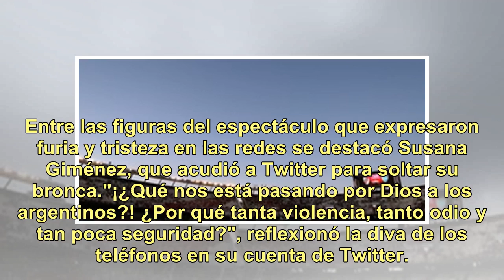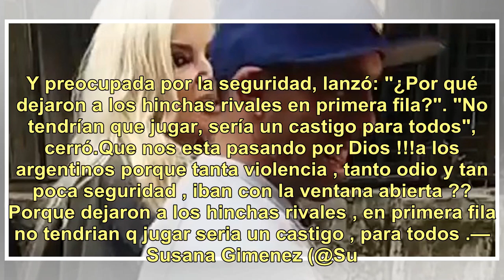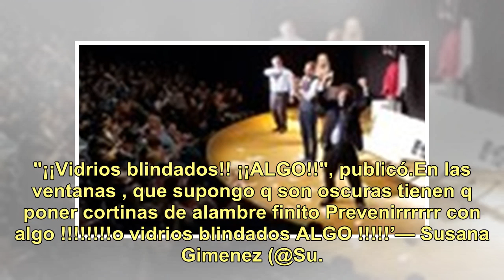Susana Giménez estalló de bronca por los incidentes en el Monumental y hasta ofreció una recomend...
Susana Giménez estalló de bronca por los incidentes en el Monumental y hasta ofreció una recomendación para la seguridad

El papelón nacional e internacional que significaron los hechos de violencia en los alrededores del Monumental, y que provocaron la suspensión de la final entre River y Boca por la Copa Libertadores, indignó a muchos famosos. Entre las figuras del espectáculo que expresaron furia y tristeza en las r...